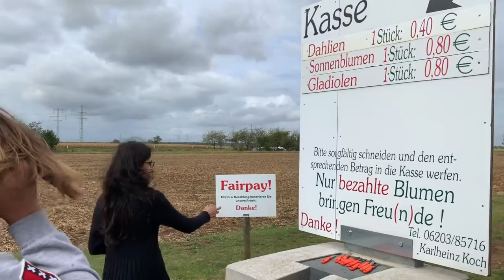Germany Trip 2019 | Vlog 2 - Visit The Farm | Eppelheim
This video is about my visit to the farm in Eppelheim Germany with my friend. We saw weekends home, tobacco field and fair pay stall.